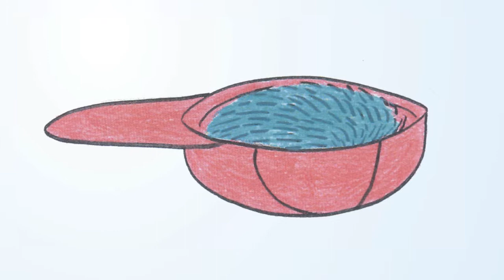Who Is Henry Quills? by Patricia Salinowicz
This book captures the whimsy and fantasy that children everywhere can appreciate. Let your mind wander as you imagine some near-impossible adventures that this tiny creature can get into. Sit back and enjoy this little tale told in a very simple and interactive format.